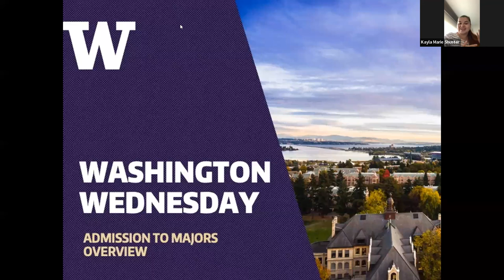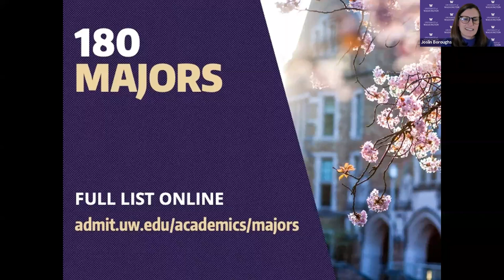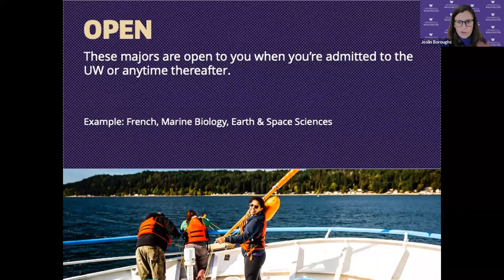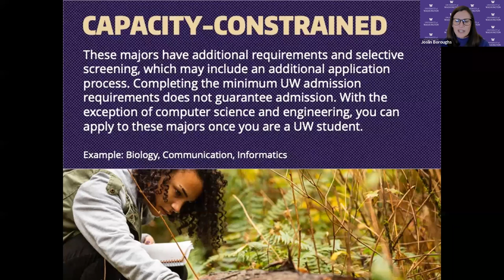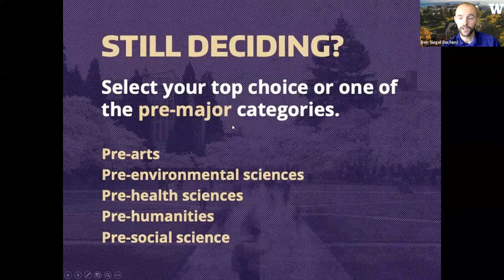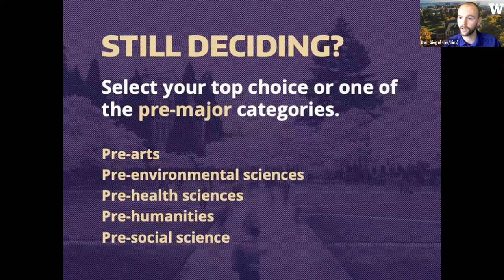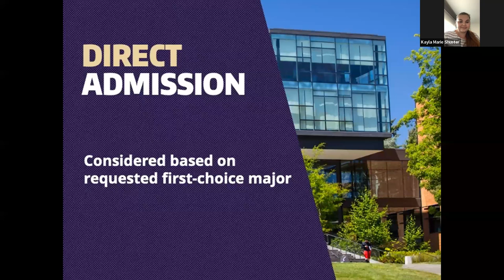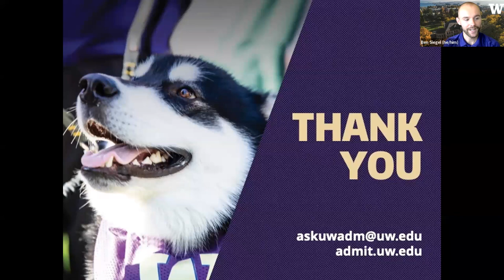Washington Wednesday: Applying to Majors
For this part of our 'Washington Wednesday' series, admissions counselors talk frequently asked questions about applying to majors.